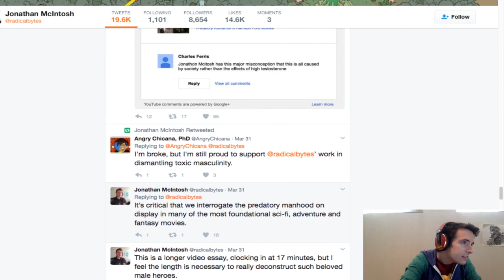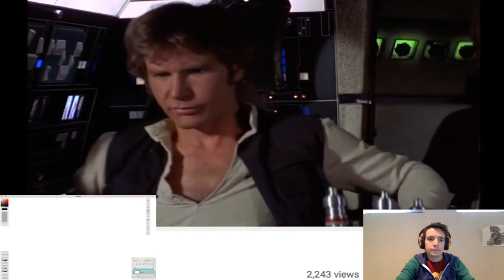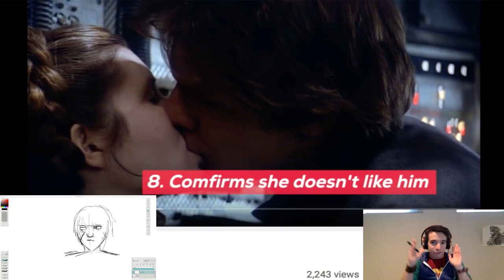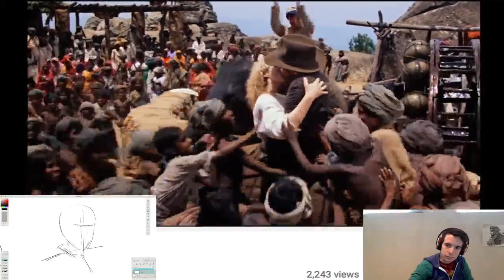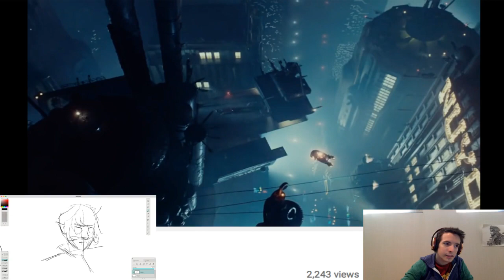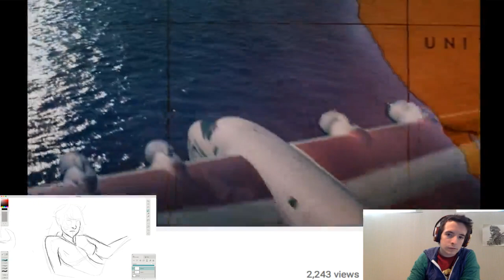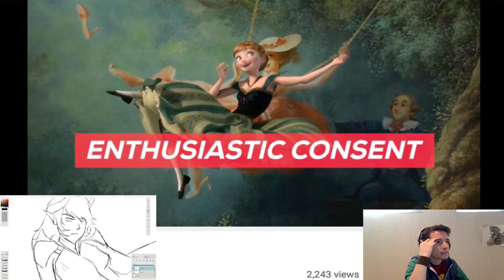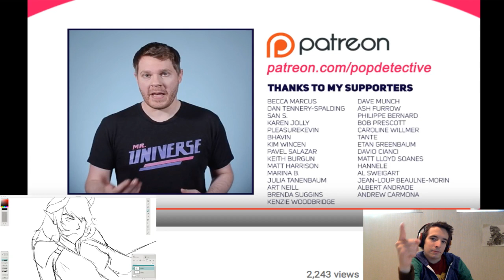Detective McIntosh and his case of the harrison ford movies.